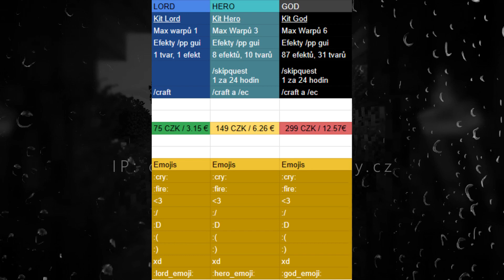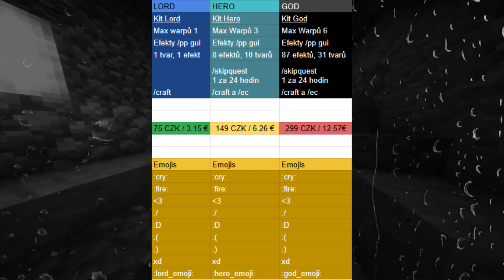KONEC CUBECRAFTU JE BOHUŽEL TADY...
Prosím rozklikni popisek tím mně hodně podpoříš...

WEB SERVERU: cubecraft59.webnode.cz
ZDE SI MŮŽETE ZAKOUPIT PREMIUM BALÍČEK: cubecraft59.webnode.cz/premium-balicky/

Streamy na ytb každý den!
• Hardware •
Základní deska: ASUS P8H61-M LX3 PLUS R2.0
Zdroj: 350W
Processor: Intel core i5 2400s
Grafická karta: GIGABYTE GT 730 1GB
Disky: 465GB
RAM: 12GB

• Příslušenství •
Monitor: Acer EK240YCbi
Myš: Steelseries Rival 3
Podložka: C-Tech Anthea
Klávesnice:Ctech SCORPIA
Sluchátka: Buxton BHP 10002
Mikrofon: GEMBIRD Mic-205

• Software •
Nahrávání:OBS
Dohrané Hry : Battlefield 4
                         Tomb Raider